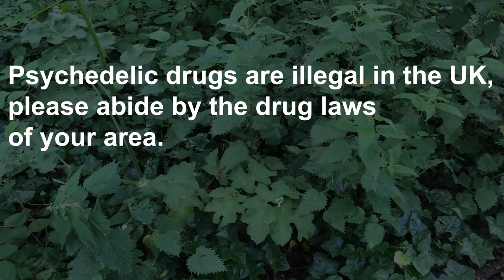Psychedelic Map Theory | part1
Can animals read psychedelics like a map of their area?

Given they can read most other chemicals instinctively in a way that benefits their species on mass, it's likely the same is true for these mind-altering substances as well.